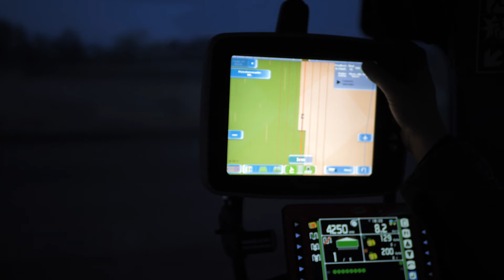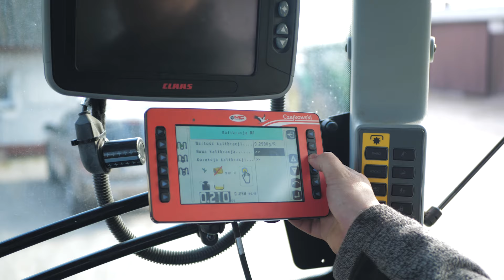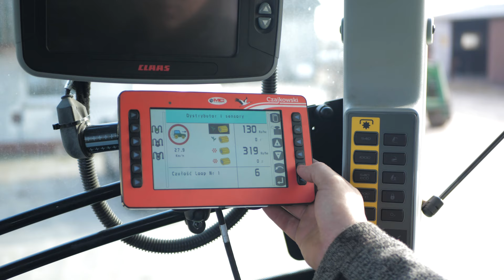Jedna maszyna - Wiele możliwości. Opinia użytkownika | Bartek Kowalski - Fabryka Plonu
Bartek Kowalski w 2019 roku zakupił 3 metrowy agregat ST300 z przystawką PS300. W związku z dużym zainteresowaniem na usługi rozbudował agregat do 6m dzięki opcji PLUS.